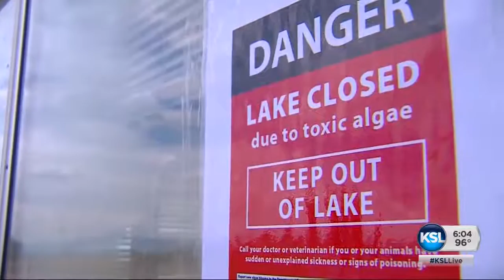Scientists launch nutrient study, plan to map Great Salt Lake, Utah Lake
After a giant algal bloom shut down Utah Lake this summer, U.S. Geological Survey scientists are seeking to study the streams between Utah and the Great Salt Lakes. Sam Penrod reports.

Story aired August 8, 2016 at 6 p.m.